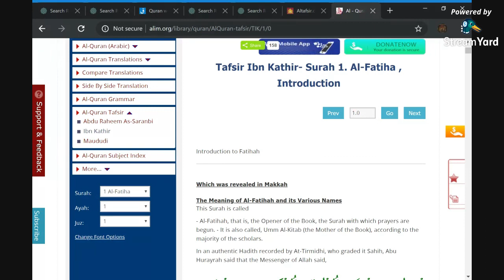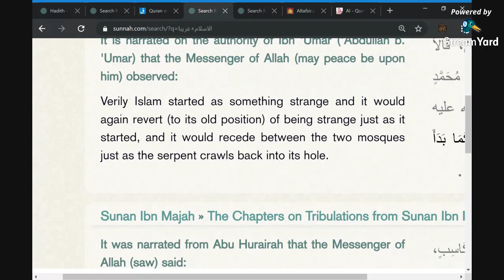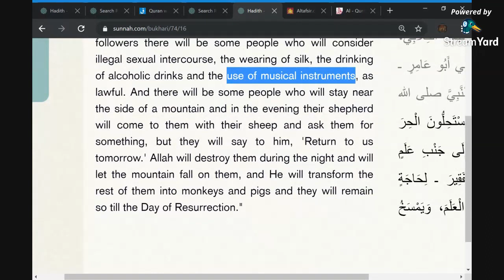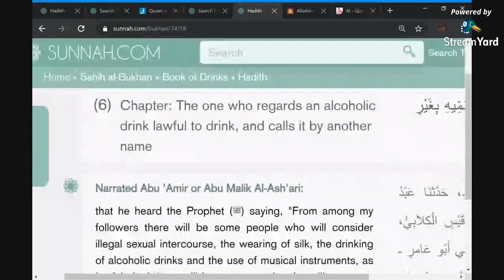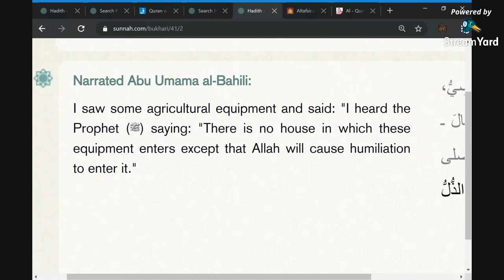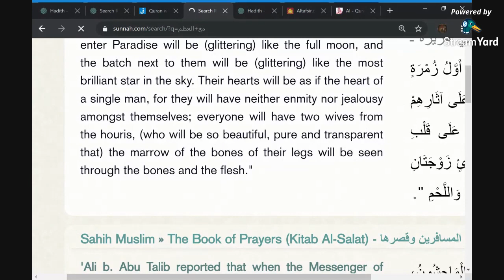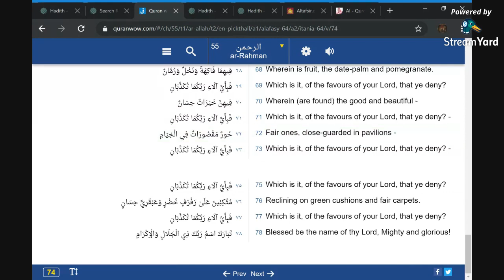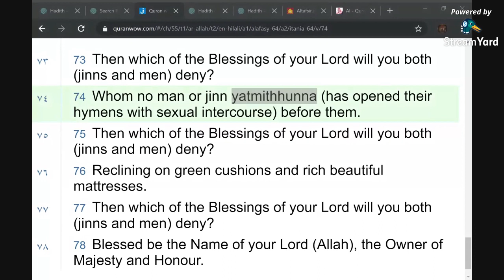If Islam is bad the Arabs would be the first to leave it!